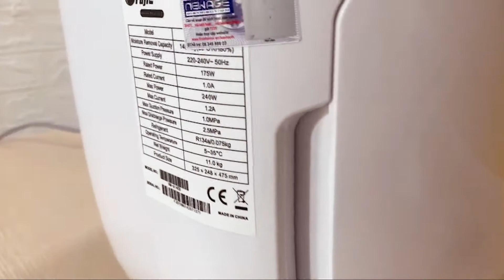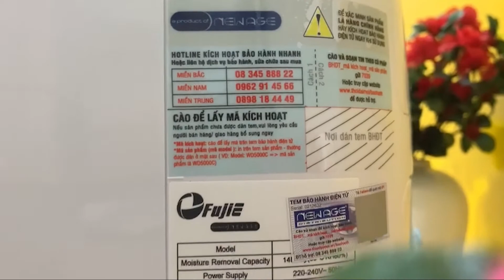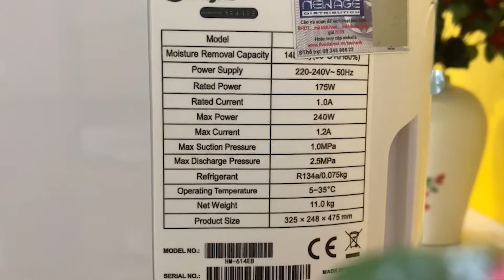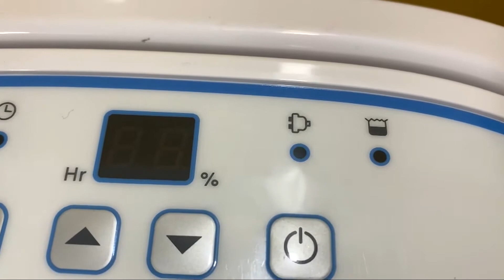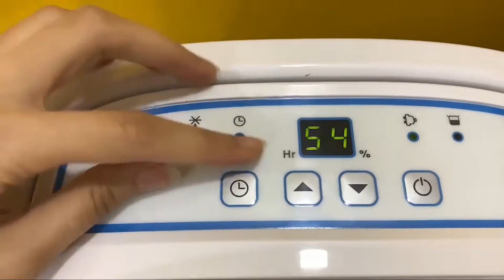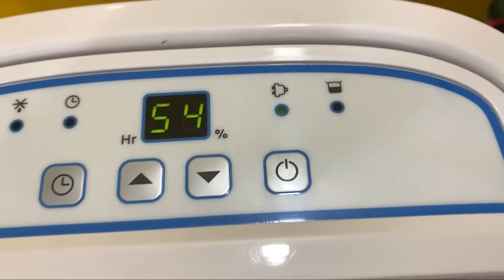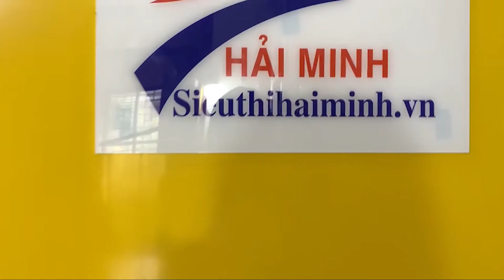Máy hút ẩm FUJIE HM-614EB có ưu điểm gì? Sử dụng như thế nào?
Vào khoảng đầu xuân, thời tiết ở miền Bắc có hiện tường nồm ẩm.  Đây chính là thời điểm dễ ốm nhất trong năm để bảo vệ sức khỏe bạn và người thân trong gia đình, bạn nên nên sử dụng máy hút ẩm. Trong các dòng máy hút ẩm của hãng Fujie thì máy hút ẩm Máy hút ẩm Fujie HM-614EB về công suất hay kiểu dáng đều phù hợp với các hộ gia đình

💖 Xem thêm thông tin liên quan
1. [Sự thật] Máy hút ẩm gia đình Fujie Tốt không? Mua ở đâu?

2. Máy hút ẩm nào tốt nhất 2021?

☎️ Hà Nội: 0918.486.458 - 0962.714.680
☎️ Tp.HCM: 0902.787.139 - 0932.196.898